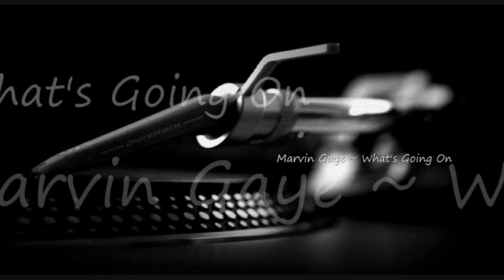Marvin Gaye ~ What's Going On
Artist ~ Marvin Gaye ~
Song ~ What's Going on ~
Album ~ What's Going On ~